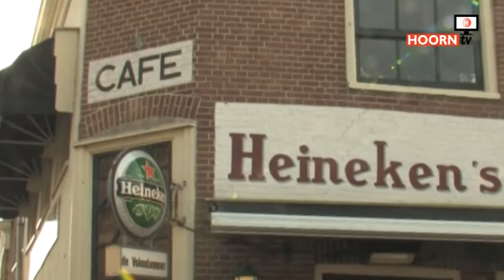Nieuwe Horeca tijden in Hoorn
De meningen over de nieuwe horecatijden in Hoorn zijn verdeeld. Veel zijn voor, maar ook best veel tegen.